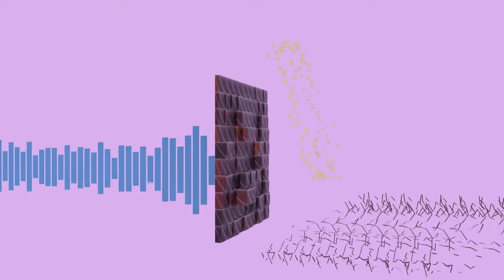rendered 3d finished